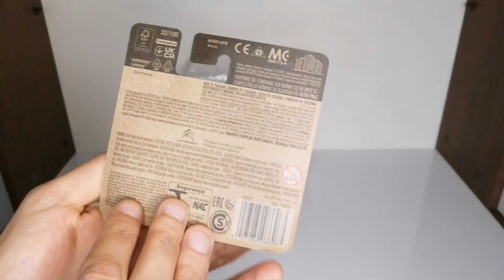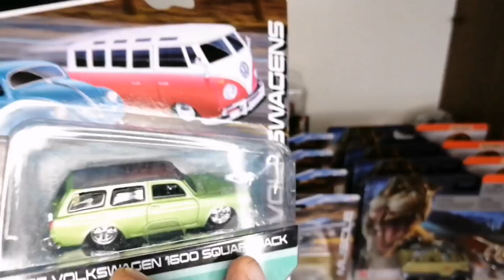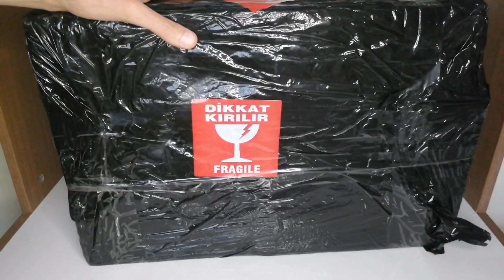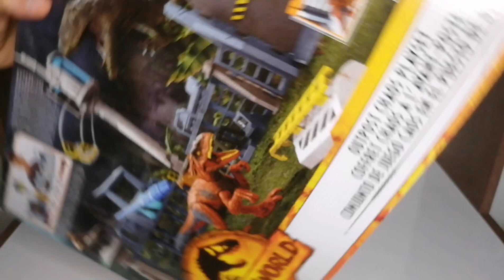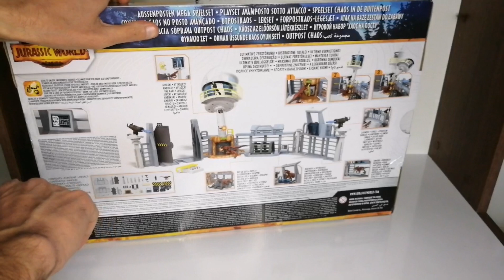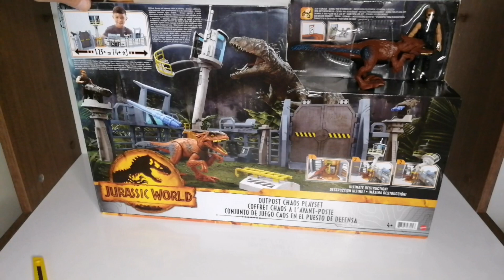Gelen Kargolar 2022 Bölüm 6 (Hot Wheels, Matchbox, Maisto ve Jurassic World ağırlıklı hepsi harika)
Merhaba arkadaşlar. Bu bölümde de tam 46 kalem ürün var, çoğu araba ama bir kısmı figür ve dinozordan oluşuyor, Bundan önceki bölümde de 46 kalem Ürün eklenmişti bu bir tesadüf oldu ☺️ Çoğu hotwheels, Matchbox Ve maisto marka modeller ama bu defa solido da eklendi. Bu ürünleri koleksiyonuma katmamı sağlayan herkese çok teşekkür ederim. ❤️